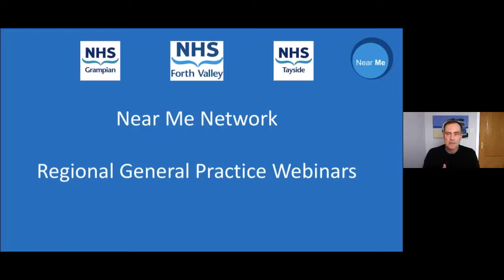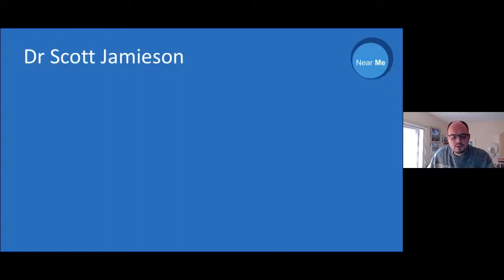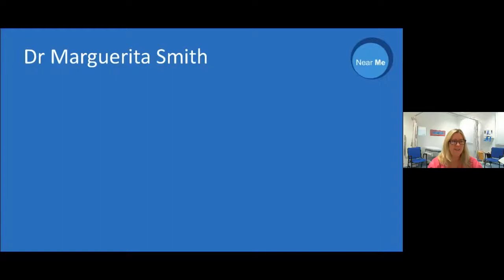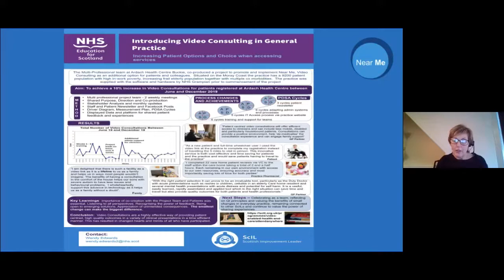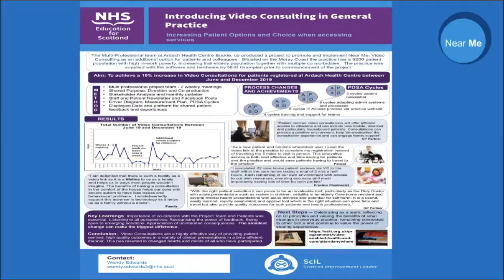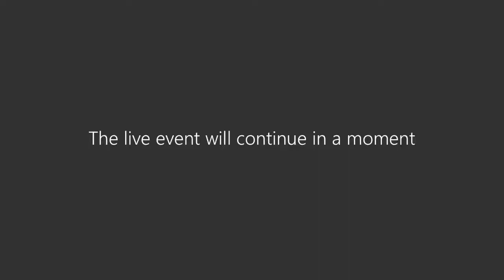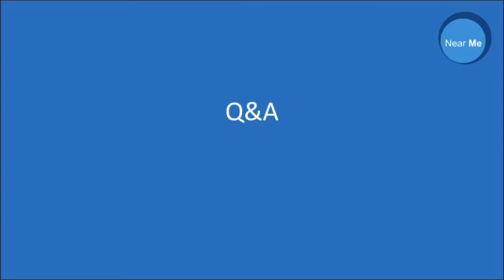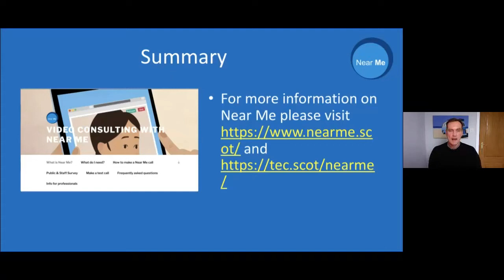Regional Near Me Primary Care Webinar No2 (21st January 2021)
Focussing on NHS Grampian, Forth Valley & Tayside